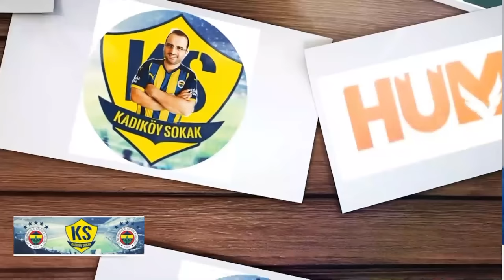FLAŞ İşte Fenerbahçe'nin 12 Haftada Çalınan 5 Puanı ve Dahası! Şimdi Ne Olacak? EUFA, FiFA?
Fenerbahçe Fenerbahçe,
Duyum Duyum,
Transfer Transfer,
Tivibuspor Tivibuspor,
Beinsports Beinsports,
Dzeko Dzeko,
Szymanski Szymanski,
Becao Becao,
Tadic Tadic,
Fred Fred,
OmarFayed Omar Fayed,
Livakovic Livakovic
Zajc Zajc,
Osayi Osayi,
MustafaHoca Mustafa Hoca,
Pendikspor Pendikspor,
Sivasspor Sivasspor,
Ankaragücü Ankaragücü,
Konyaspor Konyaspor,
Kayserispor Kayserispor,
AdanaDemirspor Adana Demirspor,
İstanbulspor İstanbulspor,
Samsunspor Samsunspor,
ÇaykurRizespor Çaykur Rizespor,
Antalyaspor Antalyaspor,
Kasımpaşa Kasımpaşa,
Beşiktaş Beşiktaş,
Galatasaray Galatasaray,
Trabzonspor Trabzonspor,
Başakşehir Başakşehir,
GaziantepFK Gaziantep FK,
Hatayspor Hatayspor,
Deprem Deprem,
6Şubat 6Şubat,
TFF TFF,
MHK MHK,

🗣 Yazarlardan Fenerbahçe yorumları
🗣 "ALDIĞI 1 PUANLA HAFTANIN KAZANANI OLDU"
🗣 "LİDERLİĞİ DEVRALDIĞI İÇİN MUTLUDUR"
🗣 "EKSİKLERE RAĞMEN OYNADIĞI FUTBOL ETKİLEYİCİYDİ"
🗣 "FENERBAHÇE İÇİN KAZANÇ OLARAK GÖRÜLMELİ"
🔥 "Türkiye'de başka takım yapamaz"
🔥 "OKAN BURUK SENDROMU YAŞIYOR"
🔥 "ADANA DEMİRSPOR'U YOK ETTİLER!"
🔥 "TÜRKİYE'DE HİÇBİR TAKIM YAPAMAZ"
🗣 Volkan Aliakar: "Türkiye'de hakem kararları hep konuşulmuştur.
💥 Fenerbahçe'nin isyanı duyulmuyor❗️..
💥 BÜYÜK PARALAR HARCAYARAK YAPTIKLARI TRANSFERLER KURUSIKI ÇIKTI❗️

Fenerbahçe, İsmail Kartal, Tadic, Dzeko, Güntekin Onay, Mehmet Arslan, Fırat Aydınus, Uğur Meleke, Hürriyet,
Galatasaray, Trabzonspor, Beşiktaş, Adana Demirspor, Hatayspor, Sabah, Okan Buruk, Ali Koç,
Oosterwolde, VAR, Volkan Aliakar, Fred, Szymanski, Osayi, Gürcan Bilgiç,